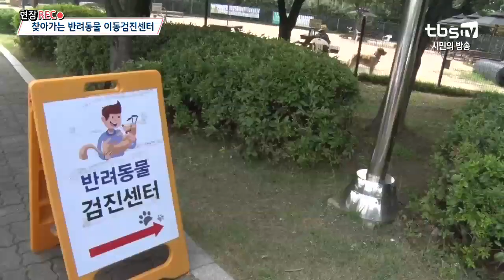[tbs현장렉] 찾아가는 반려동물 이동검진센터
우리동네 반려동물 모두 모여라!
보건환경연구원과 (사)서울틀별시수의회 에서 진행 하는 찾아가는 반려동물 이동검진센터 운영이 시작됐습니다.
어느덧 많은 시민들이 진료를 받기 위해 모였는데요.
선착순 40마리에게만 주어지는 현장에서 검진 신청서!
정밀한 검사를 위하여 수의사는 현장에서 채혈도 하고 반려견주의 질문을 받아 친절하게 상담해 드립니다.
엄살 부리는 강아지도 참교육으로 검진 완료!
찾아가는 반려동물 이동검진센터는 10월까지 총 11회 운영될 예정인데요.
사람과 반려동물이 건강하고 조화롭게 살아가길 tbs도 응원합니다~